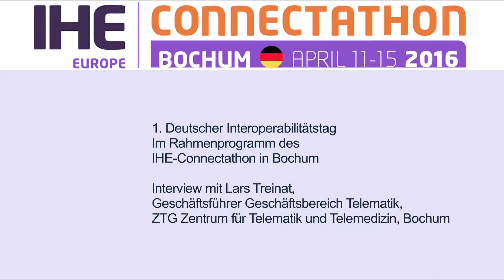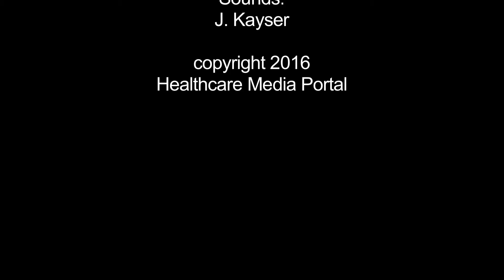1. Deutscher Interoperabilitätstag – Interview mit Lars Treinat, GF Geschäftsbereich Telematik, ZTG